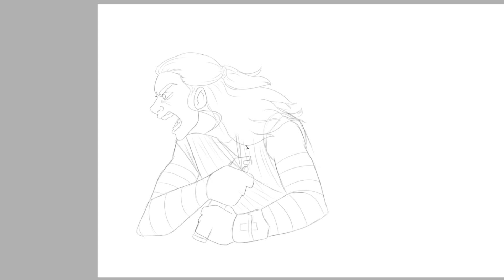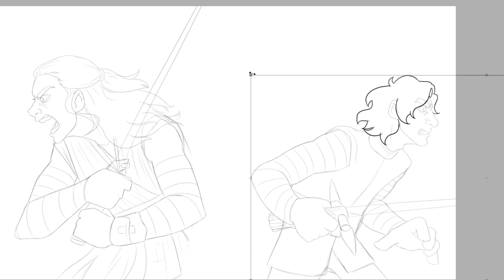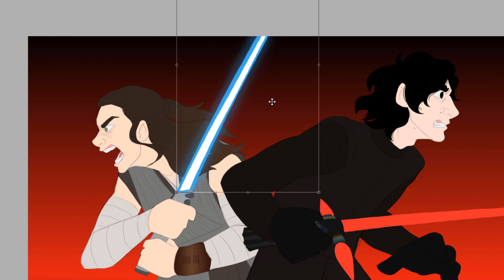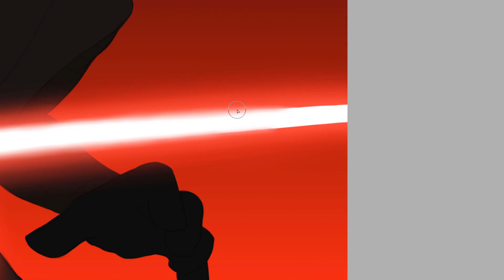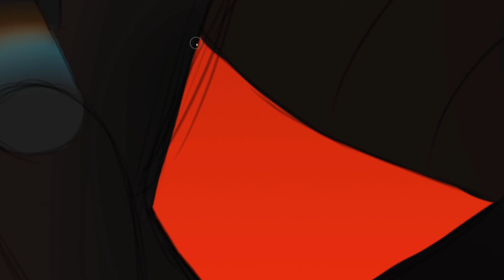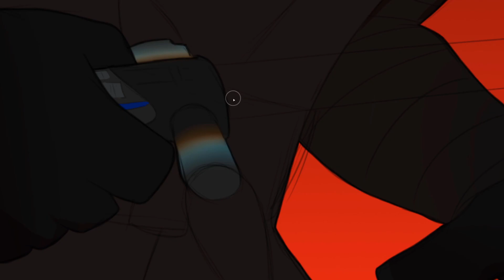Star Wars: TLJ Throne Room // SPEEDPAINT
I was incredibly unprepared for Star Wars "May The Fourth Be With You" Day a couple of days ago. I started working on this very late in the evening on the 4th and again on the 5th too.

What initially started off as a doodle in my sketchbook ended up being a fully fledged digital drawing, so I thought it might be fun to make a speedpaint out of it!

This was my favourite scene in The Last Jedi, and one of my favourite moments of the whole sequel trilogy (also with my favourite characters Ben/Kylo & Rey too!) I couldn't resist!

So...
Happy "Revenge Of The Sixth"...?
I dunno. xD

~rue